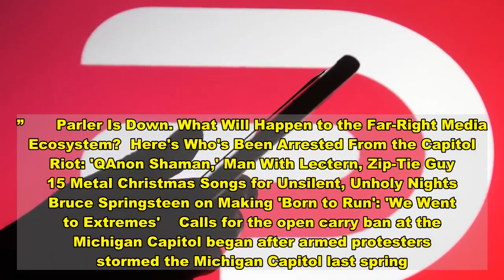Michigan Bans Open Carry of Guns in Capitol Building as Threats of Violence Increase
As the threat of violence around inauguration day looms, the Michigan State Capitol Commission voted to end open carry of guns in the state’s Capitol building while still allowing those with a permit to bring concealed guns on the property. The Monday vote was originally scheduled for late next month but was moved up because of security concerns after the mob attack on the nation’s Capitol building last week.  The move also comes after federal law enforcement officials issued a December 29th, 2020, warning to state and local officials that far-right individuals were planning violence specifically in Michigan and Minnesota’s state capitols. More recently the FBI issued another bulletin, obtained by ABC News, that warns armed protests are planned for all 50 state capitols and the U.S. Capitol starting January 16th. The agency also said there is a group planning “storming” of state, local, and federal courthouses and administrative buildings should Trump be removed from office before Joe Biden’s inauguration.      “The FBI received information about an identified armed group intending to travel to Washington, D.C. on 16 January,” the bulletin read. “They have warned that if Congress attempts to remove POTUS via the 25th Amendment, a huge uprising will occur.”       Parler Is Down. What Will Happen to the Far-Right Media Ecosystem?  Here's Who's Been Arrested From the Capitol Riot: 'QAnon Shaman,' Man With Lectern, Zip-Tie Guy     15 Metal Christmas Songs for Unsilent, Unholy Nights  Bruce Springsteen on Making 'Born to Run': 'We Went to Extremes'    Calls for the open carry ban at the Michigan Capitol began after armed protesters stormed the Michigan Capitol last spring. Democratic Gov. Gretchen Whitmer, who was targeted in an alleged kidnap and kill domestic terror plot just months ago, is not satisfied with the commission’s limited move only banning openly carried weapons and wants to ban all weapons at the state’s Capitol.  “On a normal day, hundreds of people walk through the Capitol, including groups of fourth-graders, teachers, and parents on school field trips to learn about state government,” Whitmer said in a statement. “That’s why we must take action to ban all weapons at the Capitol to keep Michiganders safe. I am hopeful that the Capitol Commission will recognize the need for further action, and I stand ready to assist in implementing this policy to keep Michiganders safe.”  State Sen. Dayna Polehanki agrees with the governor that the open carry ban does not go far enough. “Bullets are bullets. There is no reason any gun belongs in the Capitol, it’s absurd, the world thinks it’s absurd,” Polehanki said. “It sickens me that this is even being considered as a viable action.”  Federal officials have recommended an increased police presence at statehouses in response to the threats, and state capitols have heightened security after last week’s attack. The city of D.C. is also planning for at least 10,000 National Guard troops to be present